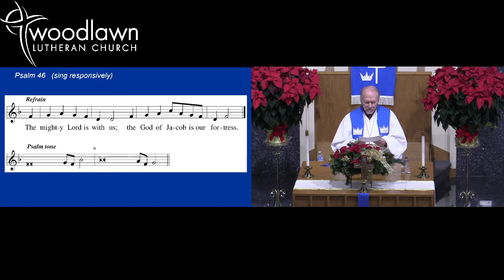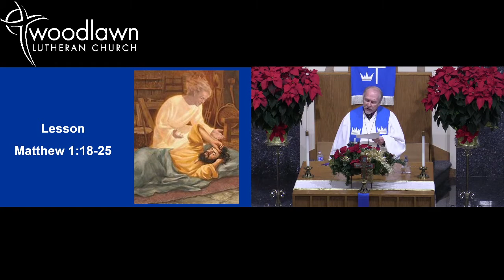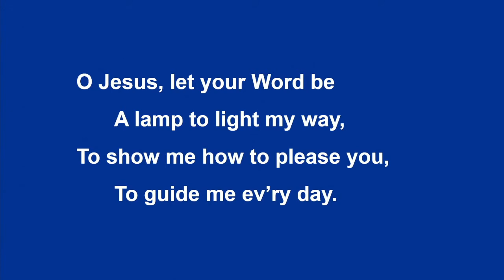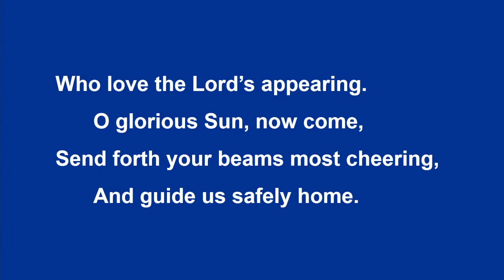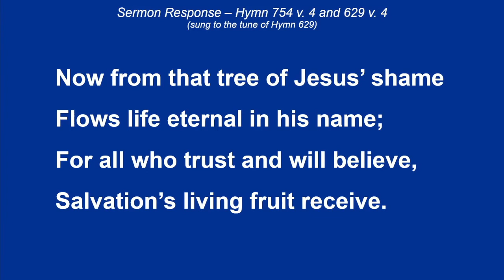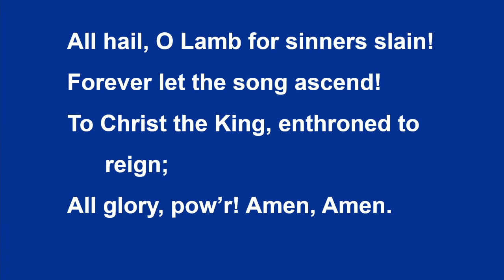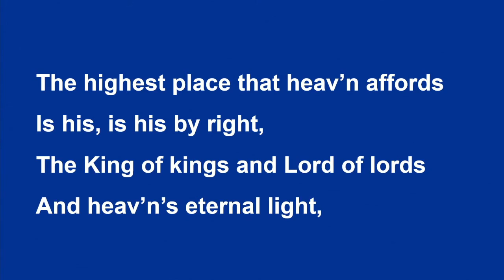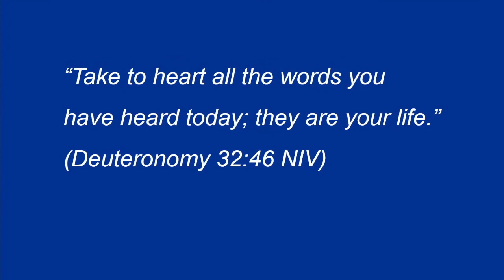Church Service for Midweek Advent, December 15, 2021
Church Service for Midweek Advent
December 15, 2021
Trees of Christmas - Tree of Life.
The sermon is based on the Text from Revelation 22:1-3a.
Serving us today:
Pastor Thomas W. Kneser
Organist Jean Kaldunski